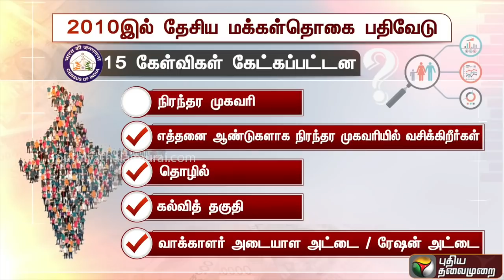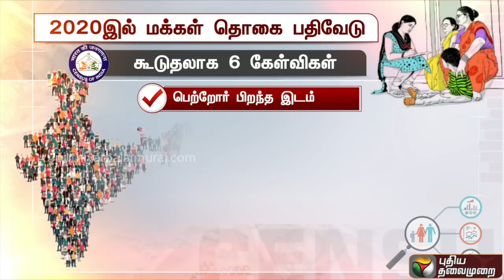2020 தேசிய மக்கள் தொகை பதிவேட்டில் புதிதாக இடம்பெற்றுள்ள கேள்விகள்...! - விவரம்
2020 தேசிய மக்கள் தொகை பதிவேட்டில் புதிதாக இடம்பெற்றுள்ள கேள்விகள்...! - விவரம்